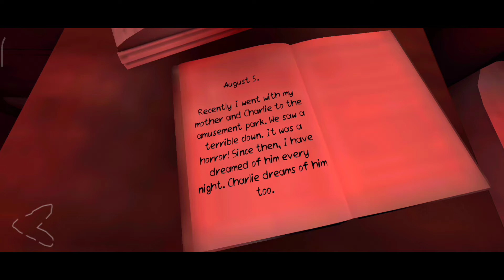DEATH PARK GAME PART-2 | GAME PLAY | SCARY GAME